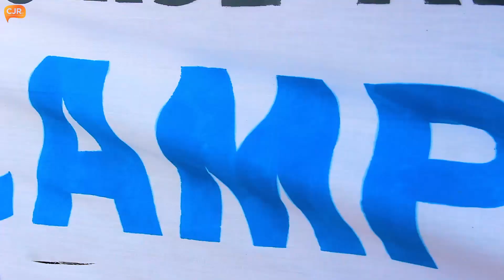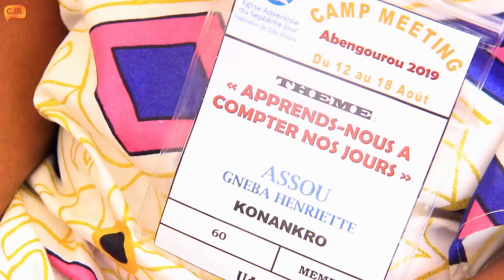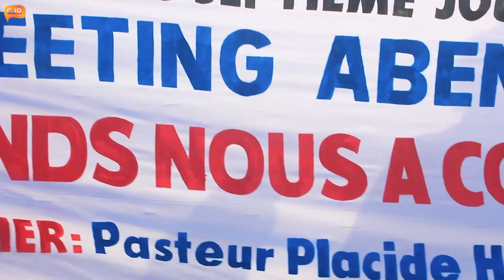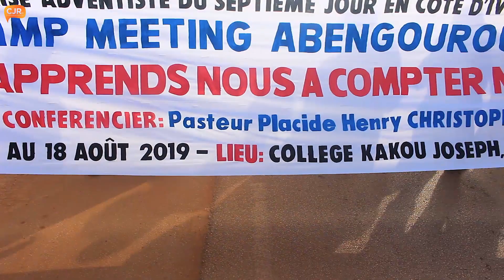ambiance du camp meeting de Abengourou 01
CJR-Tv